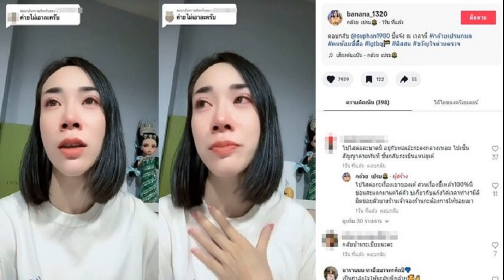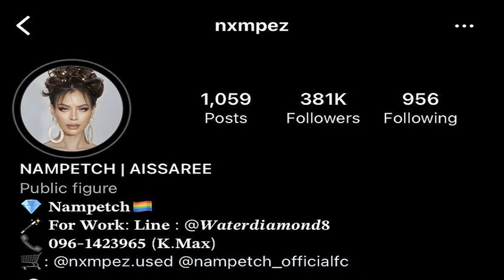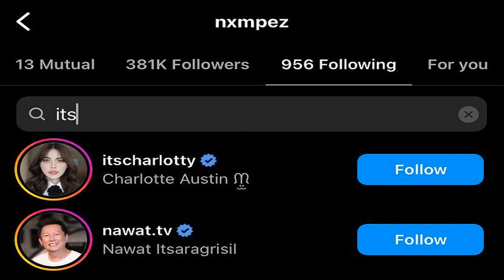วราวุธ รับได้ยินข่าวลือหนาหู สูตรรัฐบาล 265 เสียง ไร้ก้าวไกล ชี้ช้าประเทศเสียหาย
วราวุธ ยอมรับ ได้ยิน สูตรตั้งรัฐบาล 265 เสียง ชี้ เป็นข่าวลือหนาหู ระบุ เป็นการบ้าน เพื่อไทย ขอให้ได้รัฐบาลใหม่โดยเร็ว ทอดเวลานานไปประเทศชาติเสียหาย
เมื่อวันที่ 1 ส.ค. 66 นายวราวุธ ศิลปอาชา หัวหน้าพรรคชาติไทยพัฒนา ให้สัมภาษณ์ถึงกรณีที่มีกระแสข่าว พรรคเพื่อไทยจัดตั้งรัฐบาล สูตร 265 เสียง โดยไม่มีพรรคก้าวไกล และ พรรคพลังประชารัฐ กับ พรรครวมไทยสร้างชาติ ว่า ได้ยินสูตรดังกล่าวมาเหมือนกัน มีข่าวลือมาเข้าหู ซึ่งถ้าเป็นเช่นนี้เท่ากับว่ารัฐบาล 265 ฝ่ายค้าน 235 ซึ่งนั่น หมายความว่า เสียงข้างมากในสภาผู้แทนราษฎร ต้องยึดมั่นกันทำงานให้ดี เพราะจะมีความอ่อนไหวพอสมควร อย่างไรก็ตามการที่จะให้เสียงมาได้ครบ 376 ที่นั่ง เป็นการบ้านของพรรคเพื่อไทย ว่าจะหาเสียงมาเติมได้อย่างไร เพราะไม่มั่นใจว่าสว.ให้การสนับสนุนหรือไม่อย่างไร

“ยังไม่ได้มีการพูดคุย แต่ผมได้ยินข่าวลือลอยมาเหมือนกันเพราะมีคนนั้นคนนี้เริ่มมีพูดถึง แต่ยังไม่ได้รับการพูดคุยอย่างเป็นทางการจากผู้ที่เกี่ยวข้องโดยตรง”นายวราวุธ กล่าว

ผู้สื่อข่าวถามว่า ในเมื่อเสียงหมิ่นเหม่เช่นนี้มองว่าความเป็นไปได้มีมากน้อยเพียงใด นายวราวุธ กล่าวว่า ย้อนกลับไปการเลือกตั้งเมื่อปี 62 รัฐบาลก็เสียงปริ่มน้ำเช่นกัน แต่เมื่อกาลเวลาผ่านไป รัฐบาลพล.อ. ประยุทธ์ ก็มีความเข้มแข็งมากขึ้นจนจบสมัย

“หลังการเลือกตั้ง 14 พฤษภาคมที่ผ่านมา หลายฝ่ายเรียกร้องให้คณะกรรมการการเลือกตั้ง(กกต.)รับรองสมาชิกสภาผู้แทนราษฎรโดยเร็ว เมื่อรับรองทั้ง 500 คนแล้ว ก็แสดงให้เห็นว่าทุกฝ่ายอยากเห็นการจัดตั้งรัฐบาลโดยเร็ว ยิ่งทอดเวลาไปนานก็จะเกิดผลกระทบทางเศรษฐกิจและความเชื่อมั่นของต่างชาติ
ดังนั้น ในวันที่ 4 สิงหาคมนี้มั่นใจว่าจะมีการเสนอชื่อแคนดิเดตนายกฯรัฐมนตรีส่วนจะเป็นใครต้องรอฟังจากทางพรรคเพื่อไทย เมื่อเสนอแล้วมั่นใจว่าการลงคะแนนจะเป็นไปด้วยความเรียบร้อย เพราะหากยังไม่ได้รัฐบาลก็จะก่อให้เกิดความเสียหาย ไม่ว่าจะเป็นเรื่องงบประมาณที่ไม่สามารถนำมาใช้ได้ในวันที่ 1 ตุลาคมนี้แล้วยังจะล่าช้าออกไปอีก การทำงานในแต่ละภาคส่วนจะได้รับผลกระทบไปตามกันซึ่งไม่เป็นผลดีต่อประเทศชาติ” นายวราวุธ กล่าว